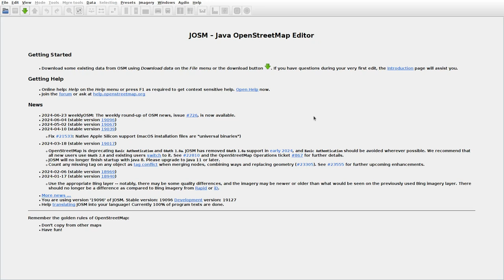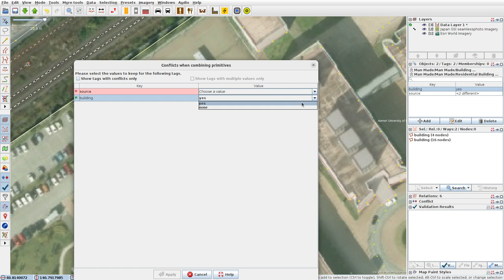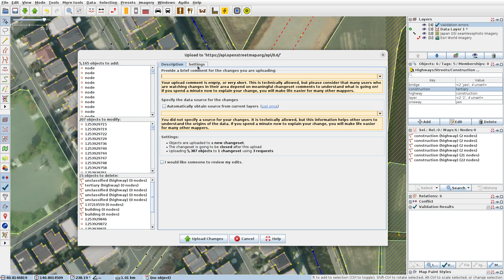JOSMrec1930 2024 06 30